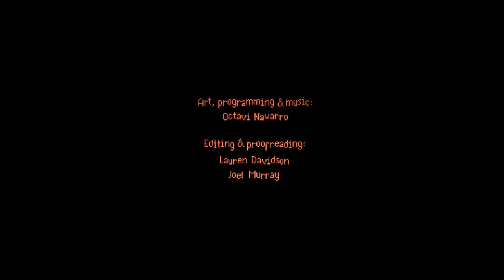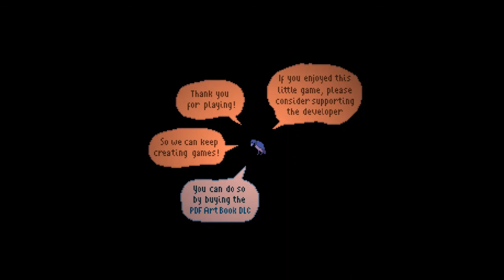The Supper Végigjátszás (első látásra)